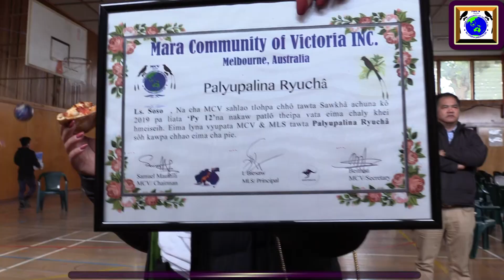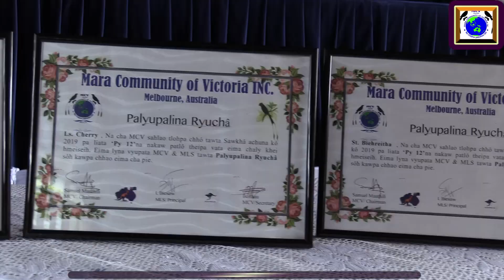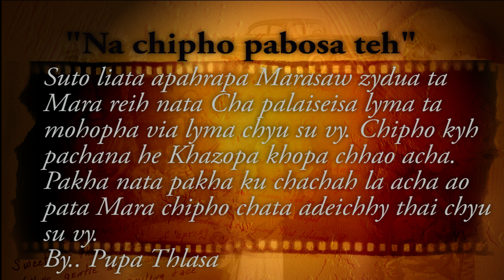Mara Community tawta Hight school apatlopa zy palyu palihna Ryucha pie.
Mara Chipho adua khei su vy.